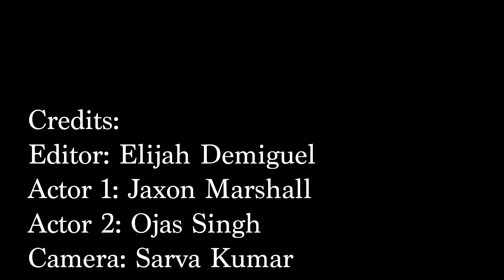Fly Me To The Moon